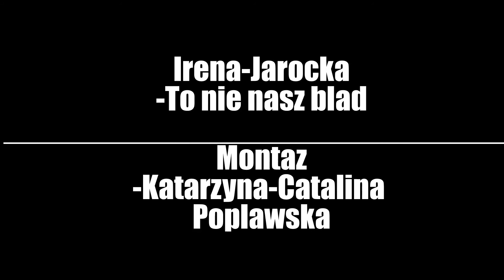Irena Jarocka-To nie nasz błąd-Montaż-Katarzyna-Catalina Popławska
Irena Jarocka-To nie nasz błąd

To nie nasz błąd, zakochaliśmy się z sobie,
tak po prostu, bezmyślnie i bez tchu.
To nie mój błąd, że związaliśmy się z sobą bez namysłu,
niewinnie, raniąc się.

Ty wiesz, ja wiem, czasem miłość nie ma granic,
nie pyta się czy jest warta naszych marzeń.
Ja teraz wiem na rozstanie nadszedł czas.

Nie żegnaj mnie, pozwól nam spędzić piękny dzień,
nie żałuj mnie, ja potrzebuje siły Twej

Ja powiem wróć, jeśli zechcesz wrócić do mnie,
w dzień, noc czy w śnie, będę czekać, wierzyć, pragnąć,
że weźmiesz mnie w swe ramiona jeszcze raz

Gdy do widzenia powiem ci, żegnaj.
Gdy do widzenia powiesz mi, żegnaj.

To nie nasz błąd, zakochaliśmy się w sobie,
Czy nie wiesz, że nie przewidzisz łatwo końca czy początku,
bo miłość zrobi co chce.

Ty wiesz ja wiem, czasem romans nie zna granic,
nie pyta się czy jest warty naszych marzeń.
Ja czuję, że na rozstanie nadszedł czas, nadszedł czas.

Nie żegnaj mnie, pozwól nam spędzić wspólnie dzień,
nie żegnaj mnie
nie żegnaj mnie